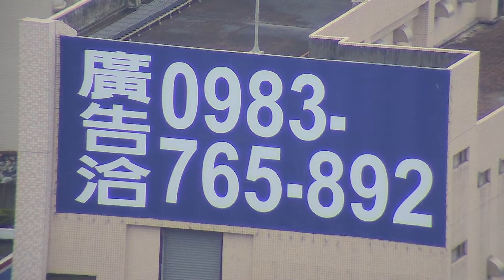I96 Veiw Day